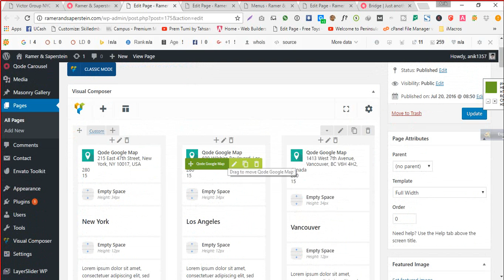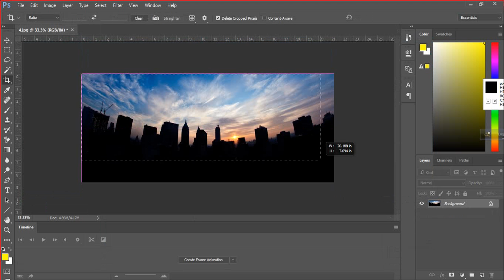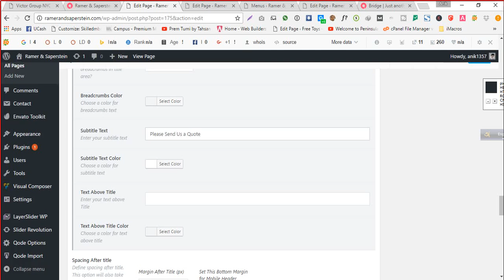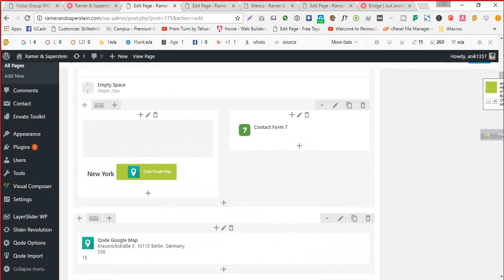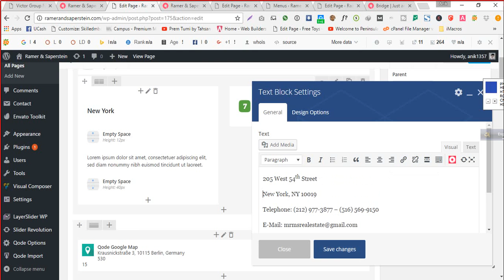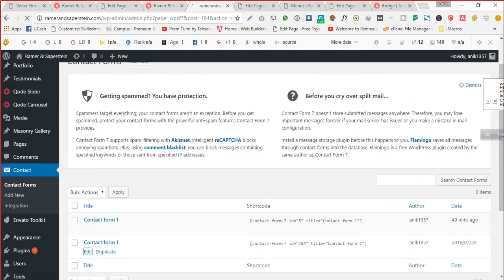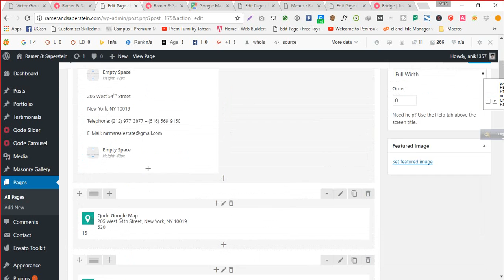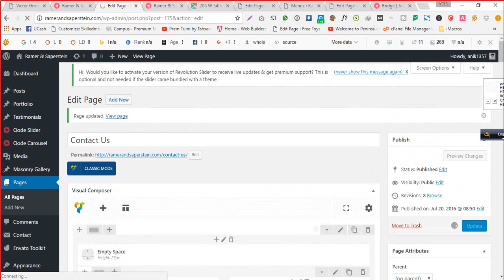WordPress Static Website Design Bangla Tutorial (Part-3)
Please Watch WordPress Project - 1 Before watching this Tutorial Series